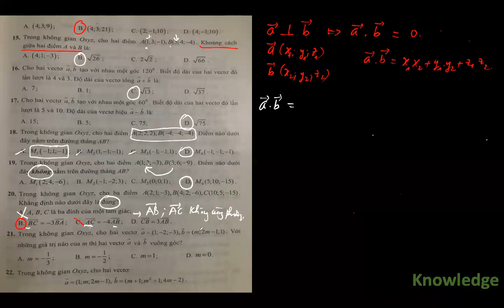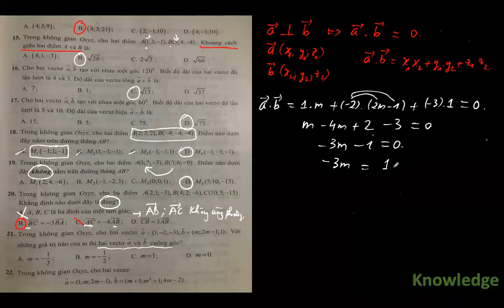Ôn tập Hệ toạ độ trong không gian (P3)|Knowledge2021.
💖Hy vọng bài giảng sẽ giúp bạn tìm được một vài điều thú vị mới. 💖

Hãy chia sẻ video, ấn thích và để lại bình luận khi bạn xem video!!! Thank you!

🌼NHỮNG VIDEO BÀI GIẢNG NÊN HỌC TRƯỚC🌼
Ôn lại các kiến thức Toán cơ bản ở đây!

💖"MỌI CON ĐƯỜNG ĐỀU SẼ TỚI NẾU TA ĐI MỖI NGÀY!"💖
                           💖 CHẬM - CHẮC - ĐỀU 💖
Khi nhỏ, học Toán để biết, để thi. Khi lớn, học Toán để dạy con, dạy cháu và giúp cải thiện trí nhớ và tăng sức sáng tạo.
                                                                       - MrsThuMath